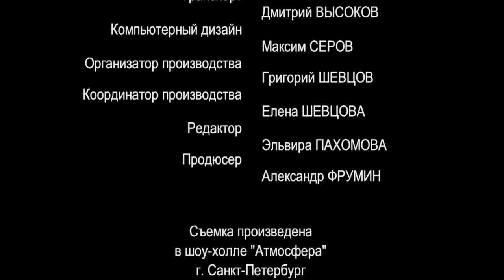HD. "Ночное такси" - новое и лучшее". №5. Ч.1. 2012г.